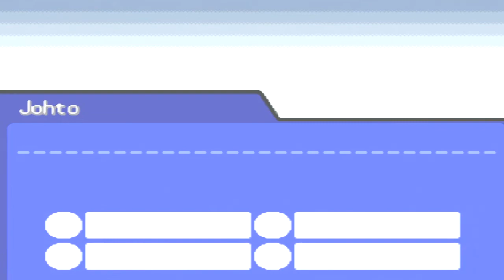Pokemon Heart Gold (ITA) 36 -ENTEI RAIKOU SUCUNE (NO MASTERBALL)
X PRENDERE I 3 CANI SENZA LA MASTERBALL DOVETE AVERE UMBREON CHE SA FARE STAFFETTA E MALOSGUARDO(STAFFETTA LO IMPARA ALLO STADIO DI EVEE E MALOSGUARDO AL 57),QUINDI DOVETE AVERE ANCHE MR MIME CHE CONOSCE ANTISUONO X NEUTRALIZZARE BOATO.
SUICUNE INVECE NON SCAPPERA E NON FARA BOATO , ANCHE SE PRIMA DOVETE VEDERLO IN TUTTI I POSTI X JOTHO E KANTO X COMBATTERCI.